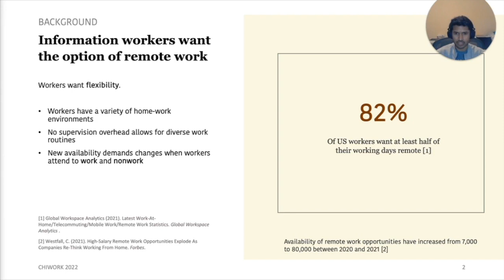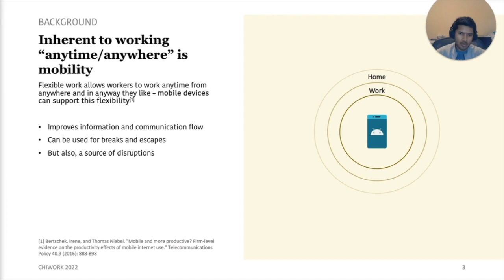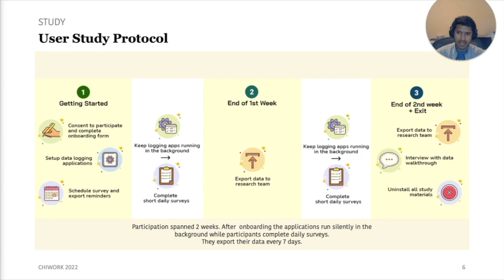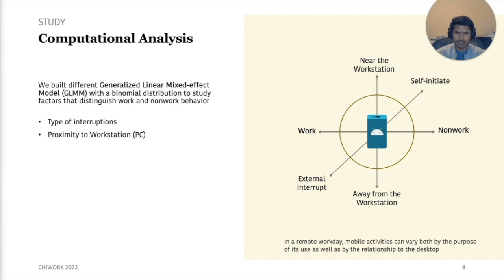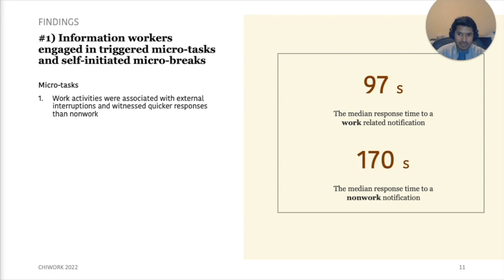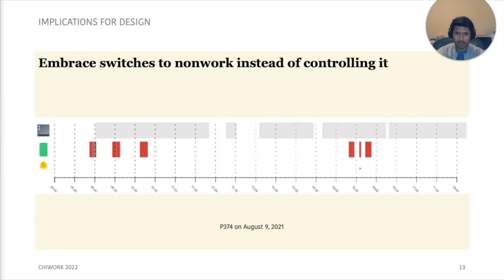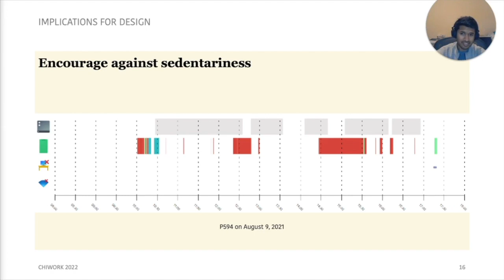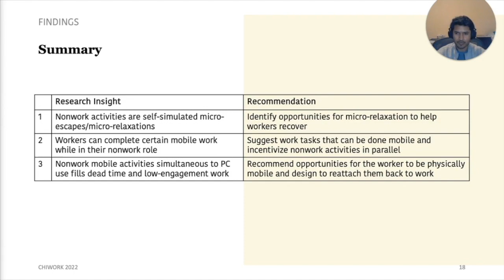Two Birds with One Phone: The Role of Mobile Use in the Daily Practices of a Remote Worker